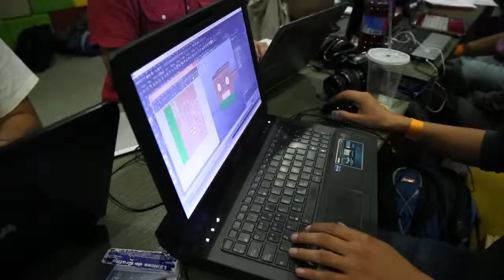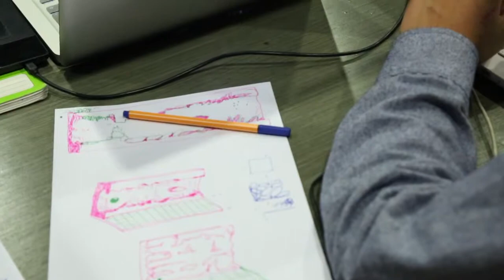GAME JAM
GAME JAM es un espacio de convergencia para la experimentación estética y técnica en videojuegos, es un encuentro destinado a la creación de videojuegos en 2 días.

Agosto 2013.